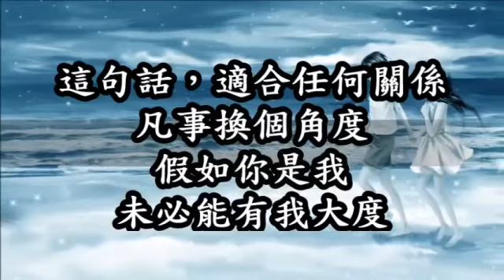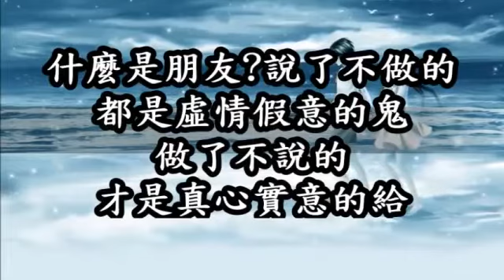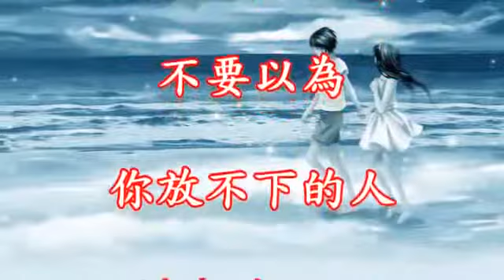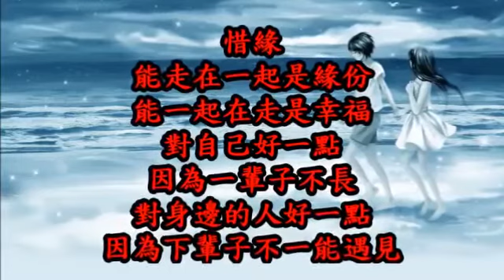水不試,不知深淺,人不交,不知好壞